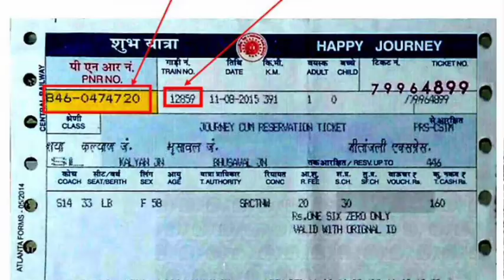रेलवे ने इन स्टेशनों पर बंद की प्लेटफॉर्म टिकट की बिक्री | Techical Shailendra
►your question

My Camera :-